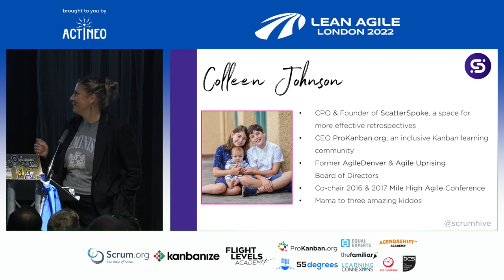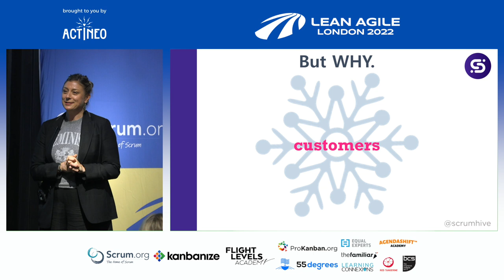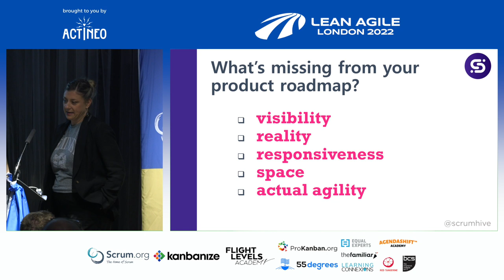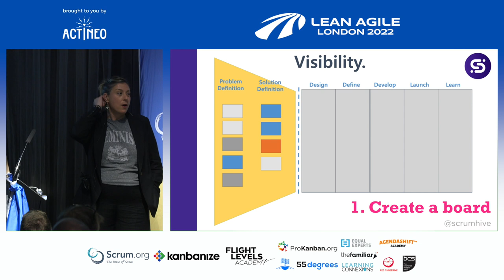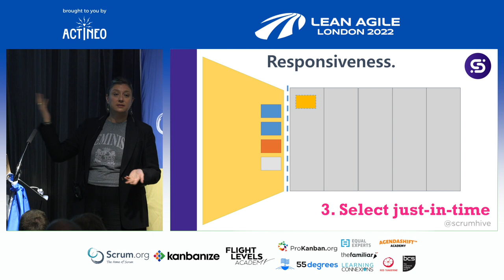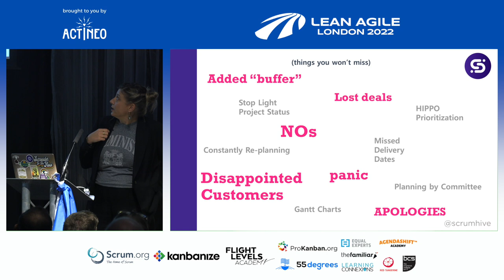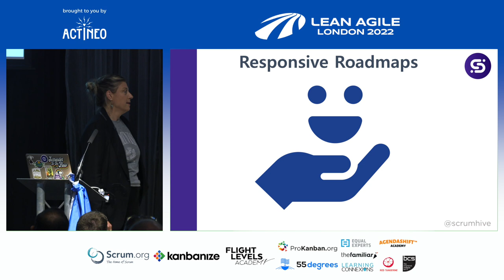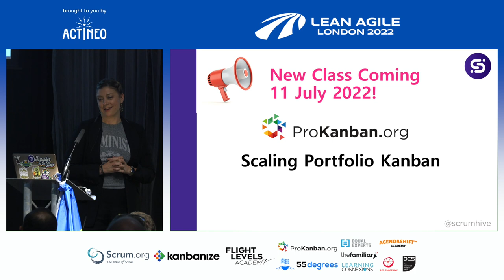LALDN22 - Colleen Johnson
Death of the Product Roadmap
with Colleen Johnson

We’ve moved our delivery practices to lean and agile methods but somehow left our product planning process in the same place it was 20 years ago. We over plan, over promise and publish a roadmap that’s out of date before you can hit print. But why? If our goal is to give the customer what they need, when they need it, the product roadmap has to die. Learn how to leverage just-in-time thinking for product discovery and definition through portfolio kanban. Create a funnel to validate opportunities before they make it to the team’s backlog. Use lean experimentation methods to ensure customer value. Visualize the work and use simple flow metrics to accurately forecast delivery dates. Explore how kanban can be more than just a tool for delivering faster and can finally be the Death of the Product Roadmap.